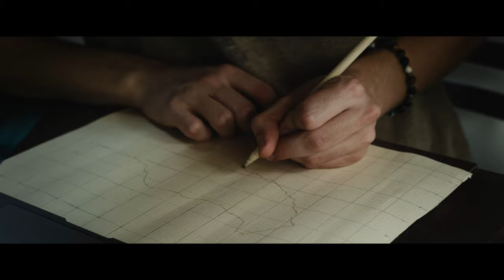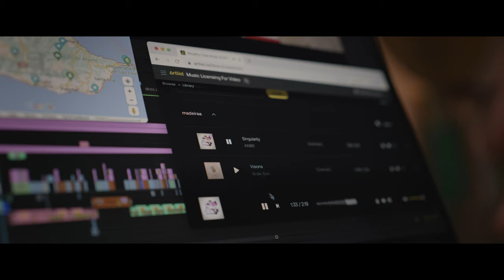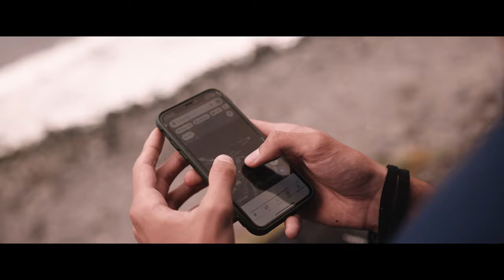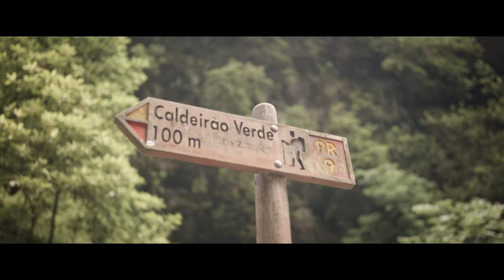The Atlantic Ocean Masterpiece | MADEIRA | Travel Short Film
Last summer I passed six days in this island with some friends, we shot every damn day through all the cool spots Madeira has to show.
After loooong editing days, here you the final result. Share it with the person you want to book your next flight with⭐️